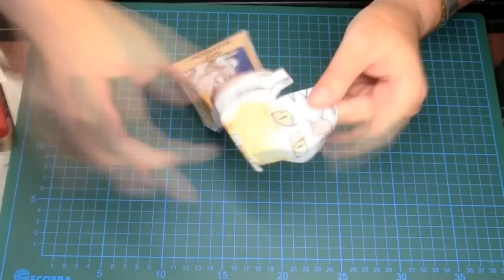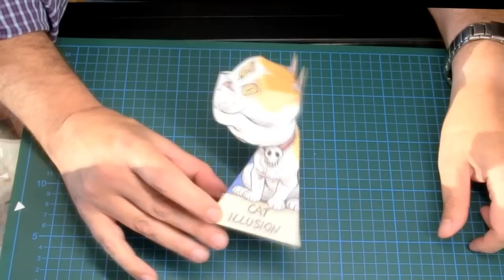Cómo armar la ilusión óptica del gato - Cat Illussion· assembling tutorial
Video sobre cómo fabricar la ilusión óptica de un gato que te sigue con la mirada

aquí se puede descargar la plantilla Y aquí la del Dragón

Video tutorial on how to build the illusion of a cat that follows you with his eyes